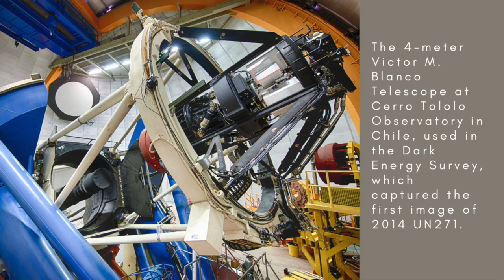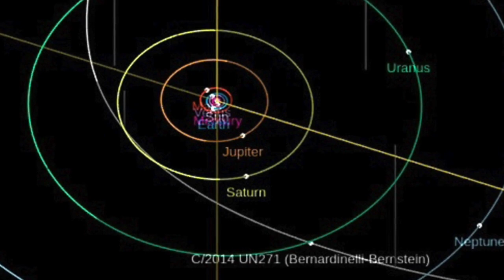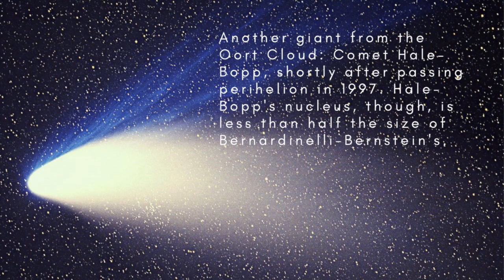The approach of Comet Bernardinelli-Bernstein (2014 UN271)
The largest comet ever recorded, Comet Bernardinelli-Bernstein (2014 UN271), is approaching from the Oort Cloud. Over the next few years, astronomers will try to learn more about its orbit, composition, and other properties.

Images: NOIRLab, Dark Energy Survey, Wikipedia